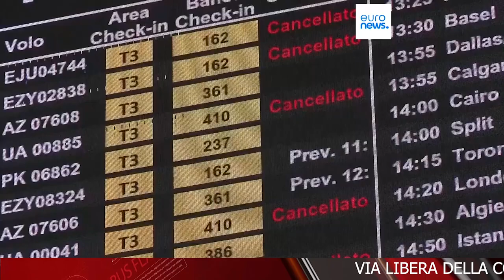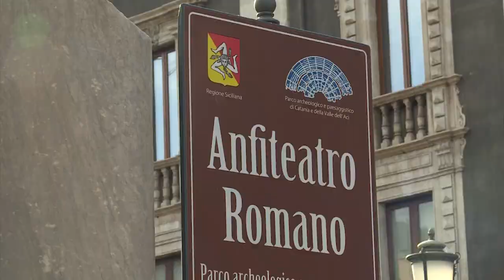TELEGIORNALE 4 LUGLIO 2025